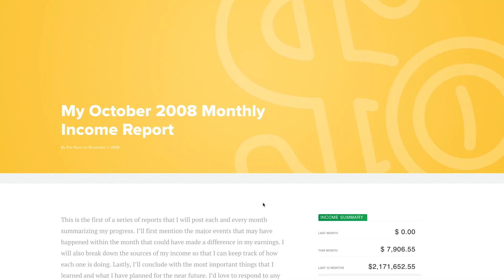What REALLY Happened to My Income Reports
Every month since October 2008 I've been publishing an income report on my blog. In these income reports, I'd reveal how much money I had made in my business, how much I've spent, and exactly the lessons learned that affected my income that month.

Many people say that my income reports, and the transparency that came along with them, is what attracted them to me in the first place.

You may have noticed, however, that since January 2018, I've stopped publishing my income reports.

But why?

In this video, I'd like to share exactly why, and what my plans are moving forward. I'd also love your honest opinion about the direction I share and where things are going.

Thank you, Team Flynn. You rock 👊

Want to learn more about the smart way to make money online and start a successful online passive income business (without ripping people off or being dishonest)? Then make sure to visit the Smart Passive Income getting started page below: